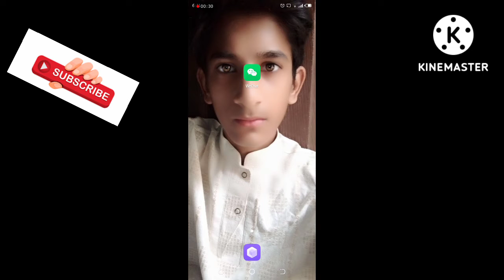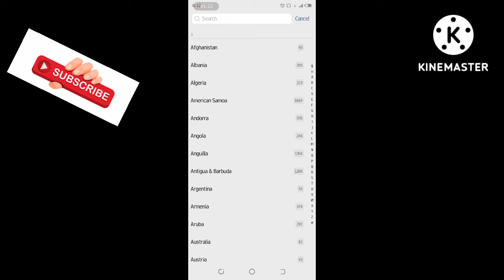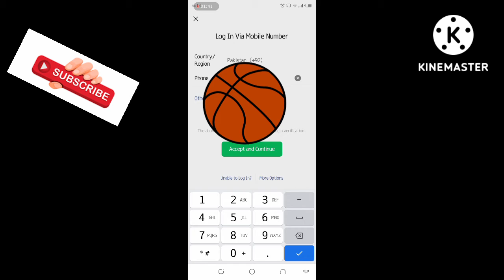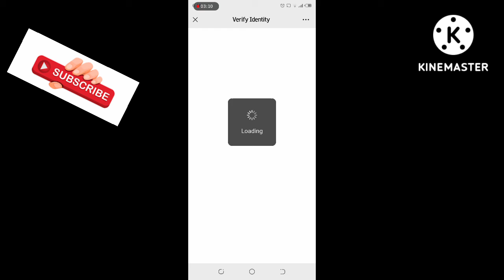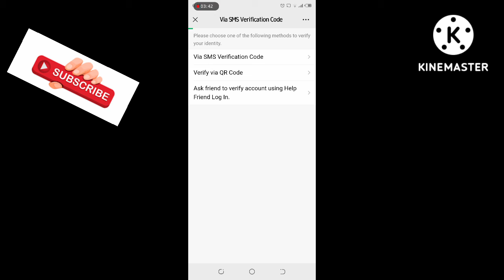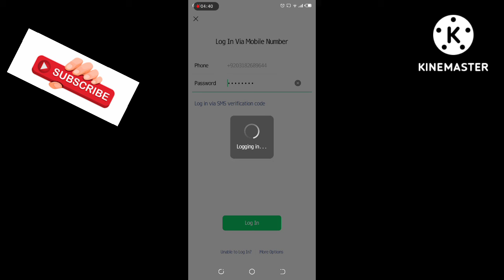WeChat account singup Kase kare 2022 Mai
shayan toons $$

HOW TO LOGIN WECHATACCOUNT WITHOUT QR CODE( 2022) OLD ACCOUNT RECOVER DELETED ACCOUNT WAPIS LAYE